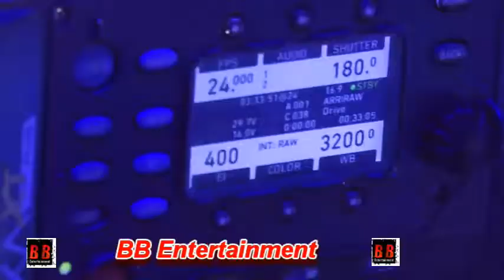Song Picturization सांग शूटिंग of The Film "22 Days" With Rahul Dev & Aditya Narayan